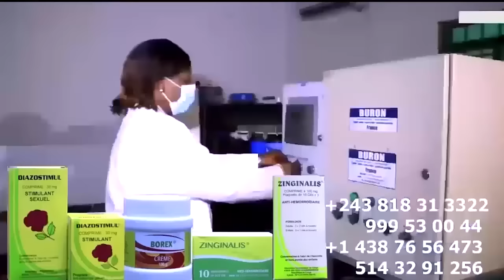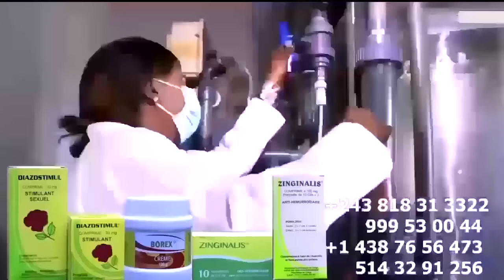EYINDI JEAN GOUBALD TRES EN COLERE NIVEAU ATUTI BORDURE FALLY Na FERRE Baza Ba FAUX CHANTEUR Choqué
EYINDI JEAN GOUBALD TRES EN COLERE NIVEAU ATUTI BORDURE FALLY Na FERRE Baza Ba FAUX CHANTEUR NA NDIMI Na Choqué Ba WARRIORS Et LES GOLOIS Mais EZA VERITE